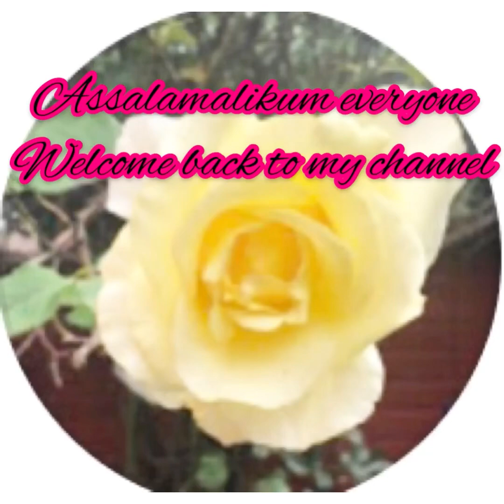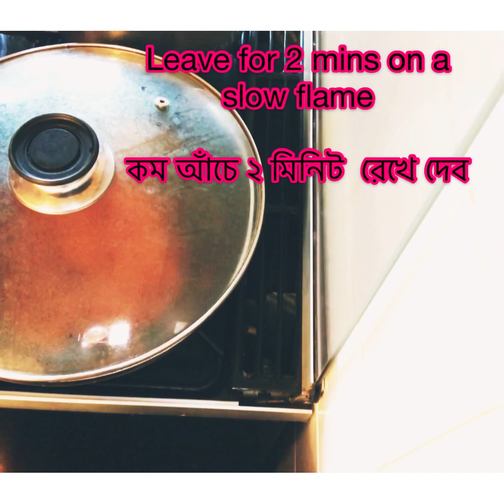মৃ্গেল মাছ দিয়ে আদা জামির/আদা লেবুর মজাদার সিলেটি ঐতিহ্যবাহী রেসিপি How to cook fish curry recipe .